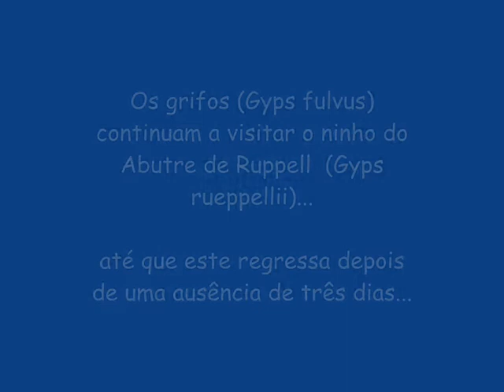Grifos, Ródão - 2008-12-06, Inicio da tarde.wmv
O ninho do Abutre de Ruppell (Gyps rueppellii) é visitado, por diversas vezes, por um casal de grifos, que inicia os rituais de acasalamento. Tudo corre bem até que este regressa depois de uma ausência de três dias...

A câmara encontra-se colocada numa escarpa nas Portas de Ródão e capta imagens de dois ninhos, um de grifos (Gyps fulvus), onde na época passada nasceu uma cria, que já emigrou para África, e, outro que se encontra ocupado pelo raro Abutre de Ruppell, ave de rapina do norte de África e que já habita as Portas de Ródão há pelo menos quatro anos.

Você pode seguir em directo, 24 horas por dia, o comportamento destes animais